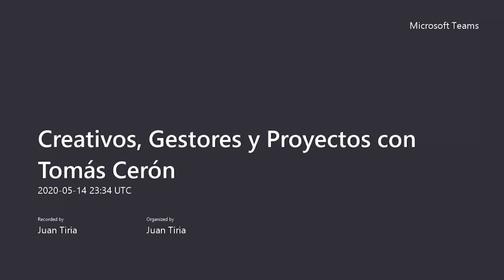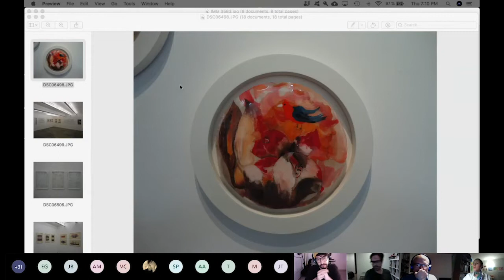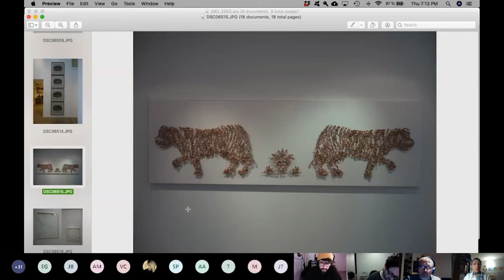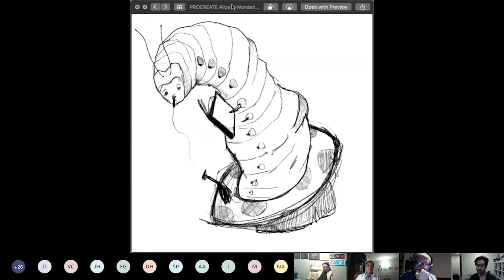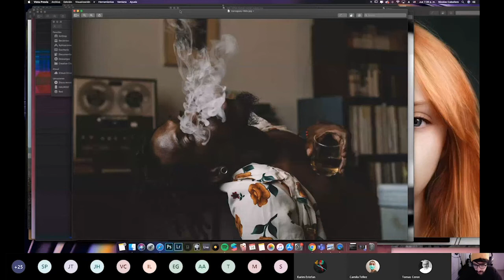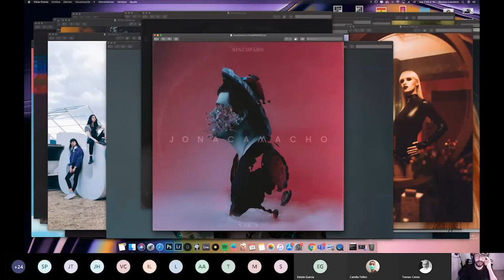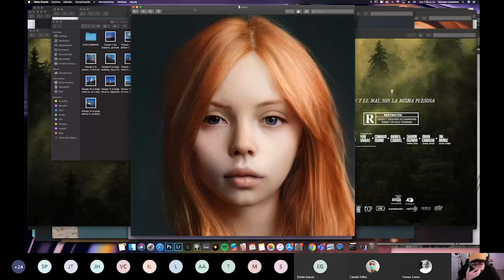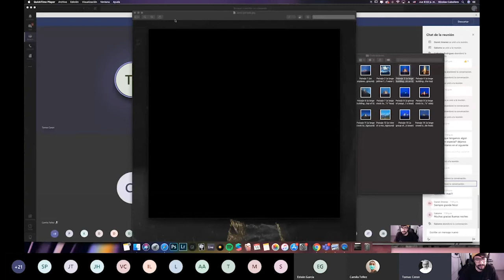LCI Webinar · Gestores Creativos.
Una curadora, un fotógrafo, un gestor cultural y un artista hablarán sobre las maneras en que se abordan los retos al futuro de las industrias creativas.

SPEAKERS:

TOMÁS CERÓN (MODERADOR). Arquitecto con maestría en gerencia de diseño - Director del programa GIC-LCI, Convencido de que la creatividad domina el mundo.

NICOLÁS CABALLERO (INVITADO). Fotógrafo y Realizador audiovisual con estudios en Bogotá y Buenos Aires con experiencia en el mundo de la moda, identidad visual en música, cinematografía y nuevas tecnologías.

CAMILA TELLÉZ: Maestra de bellas artes, Curadora de arte y Gestora cultural de arte contemporaneo/proyectos de Investigación - Docente de LCI Bogotá.

KARIM ESTEFAN: Artista visual con enfoque en la fotografía de retrato, publicaciones editoriales y exposiciones en galerias - Docente de LCI Bogotá.

RICARDO PERDOMO: Diseñador industrial, Gestor cultural y Creativo - Investigador universitario - Docente de LCI Bogotá.